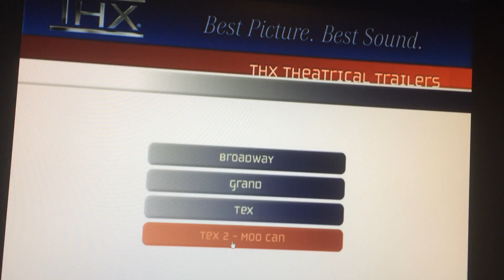THX Tex 2 logo